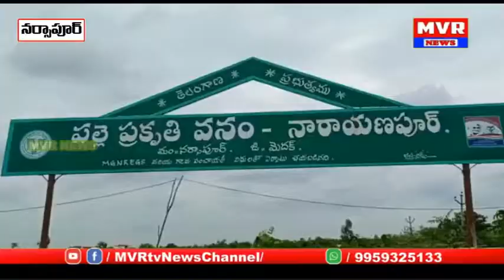మెదక్ జిల్లా నర్సాపూర్ మండలంలోని నారాయణపూర్ లో,పల్లె ప్రగతి కార్యక్రమం,సీఎం ఓఎస్ డి స్మితా సబర్వాల్